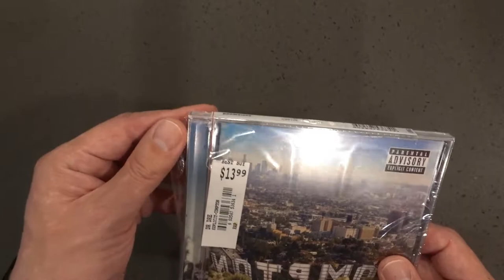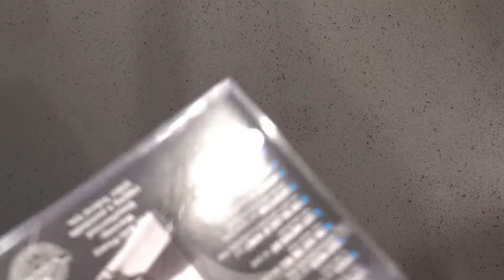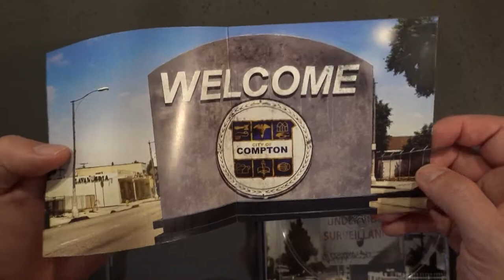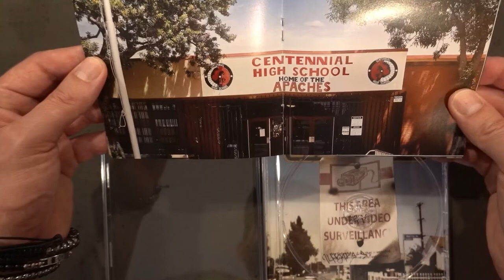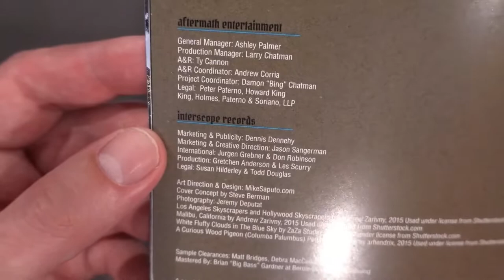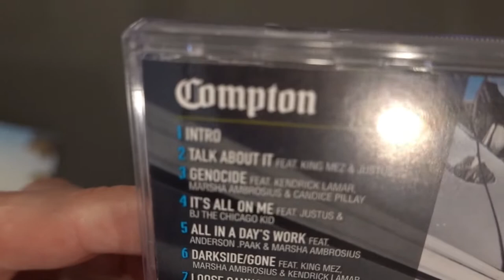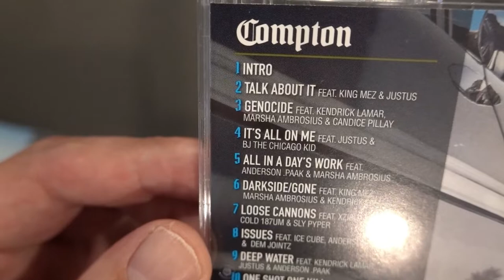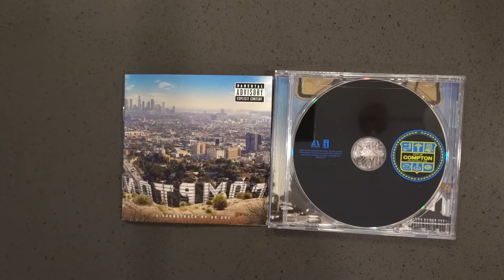Dr. Dre COMPTON ( A Retro CD Reveal)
We open up the COMPTON CD and look over the art work, discuss the artists featured on the project and talk the era. What did you think of this album?

Beats provided by Dre40oz (Sound Wave) ---Twitter